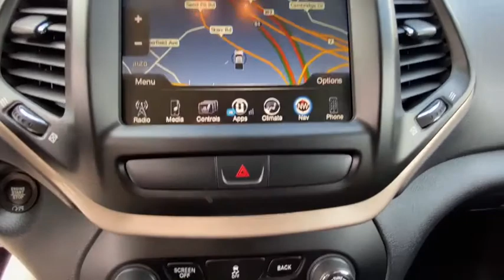2017 Jeep Cherokee Danbury, Newtown, Ridgefield, Brookfiels, New Fairfield, CT D2374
Used 2017 Jeep Cherokee available in Danbury, Connecticut at Danbury Automotive. Servicing the Newtown, Ridgefield, Brookfiels, New Fairfield, CT area.
2017 Jeep Cherokee Limited 4x4 - Stock#: D2374 - VIN#: 1C4PJMDB2HW563834

Danbury Automotive
100-102 Federal Road

Excellent Condition CARFAX 1-Owner Jeep Certified. FUEL EFFICIENT 28 MPG Hwy/21 MPG City! NAV Sunroof Heated Leather Seats 4x4 iPod/MP3 Input Back-Up Camera POWER FRONT/FIXED REAR FULL SUNROOF QUICK ORDER PACKAGE 21G AND MORE!br /br /KEY FEATURES INCLUDEbr /Leather Seats 4x4 Heated Driver Seat Back-Up Camera iPod/MP3 Input Rear Spoiler MP3 Player Keyless Entry Privacy Glass Child Safety Locks. br /br /OPTION PACKAGESbr /POWER FRONT/FIXED REAR FULL SUNROOF RADIO: UCONNECT 3C NAV W/8.4 DISPLAY: SiriusXM Traffic HD Radio (Registration Required) GPS Navigation SiriusXM Travel Link QUICK ORDER PACKAGE 21G: Engine: 2.4L I4 PZEV M-AIR Transmission: 9-Speed 948TE Automatic. Jeep Limited with Diamond Black Crystal Pearlcoat exterior and Black interior features a 4 Cylinder Engine with 184 HP at 6400 RPM*. Serviced here Non-Smoker vehicle Originally bought here br /br /EXPERTS ARE SAYINGbr /Edmunds.com explains The Cherokee also features one of the better backseats in the compact crossover class. Not only does it recline Great Gas Mileage: 28 MPG Hwy. br /br /PURCHASE WITH CONFIDENCEbr /AutoCheck One Owner 7-Year/100000-Mile Powertrain Limited warranty 125-Point Inspection and Reconditioning 3-Month/3000-Mile Maximum Care Coverage Rental Car Allowance 24-Hour Towing and Roadside Assistance Lifetime Certified Warranty Upgrades Available Carfax Vehicle History Report Introductory 3-month subscription to SiriusXM Satellite Radio br /br /Price may include Dealer Finance Rebate of $500-$750 dollars only available on retail finance sales; cash sales ineligible for rebate. Price excludes tax title DMV Doc Fee $699 & Prep Fee $287.75. Price subject to change. See dealer for details. Horsepower calculations based on trim engine configuration. Fuel economy calculations based on original manufacturer data for trim engine configuration. Please confirm the accuracy of the included equipment by calling us prior to purchase. br /